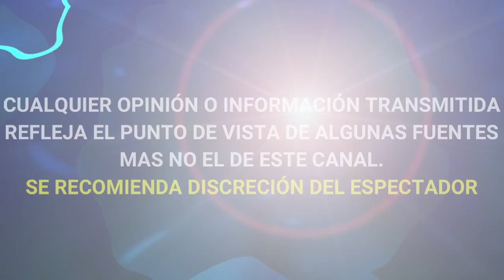¡ DE ULTIMA HORA ! CLAUSURAN ASILO QUE MALTRATÓ A ABUELITA DE LAURA ZAPATA Y THALIA